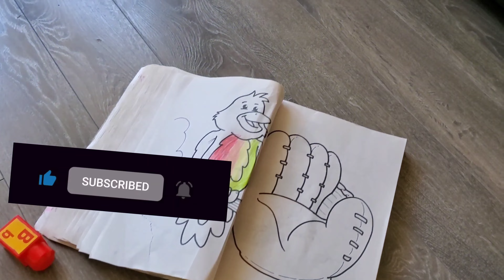This is What Happens To You When You Got Kids At Home